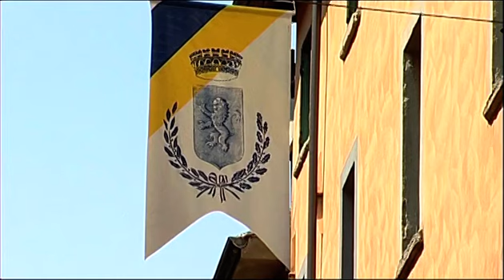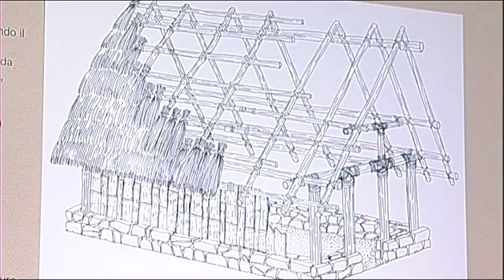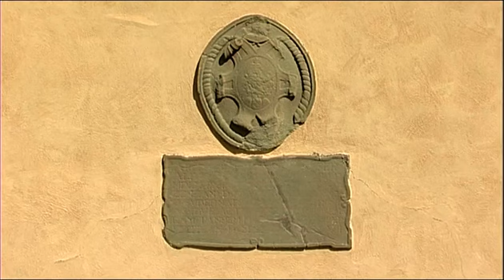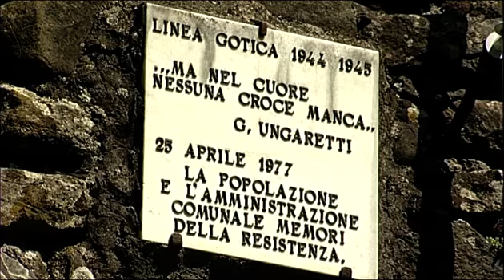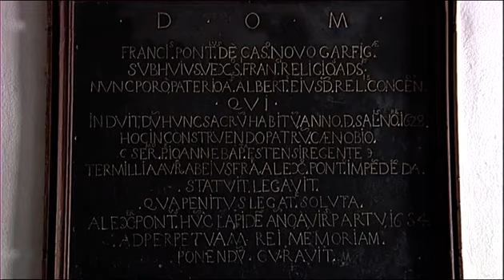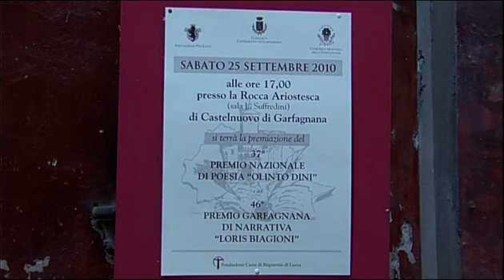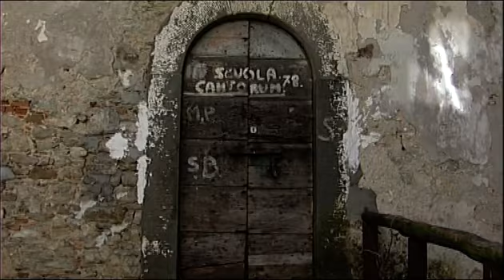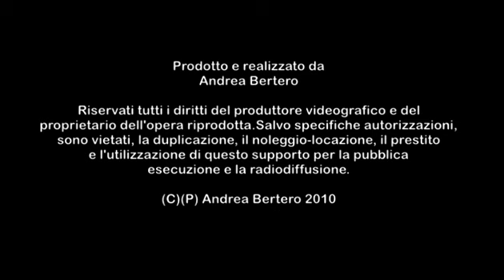Castelnuovo Garfagnana und Umgebung (Deutsche Version) Dokumentarfilm über eine Region der Toskana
Dokumentarfilm über Castelnuovo di Garfagnana (Lucca) von Pro Loco Castelnuovo di Garfagnana.